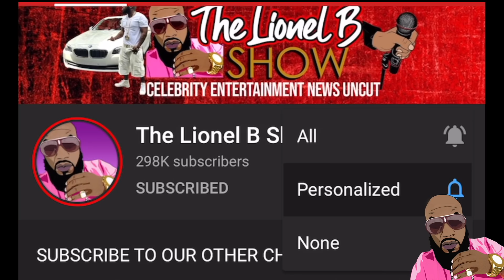Jay-Z Ex Girlfriend's Sister DRAGS Him For Denying His First Daughter (Drops Receipts)